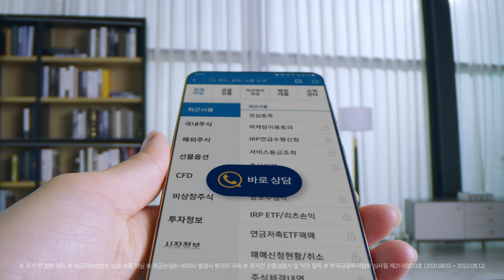[SAMSUNG] mPOP 📱📈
Client : SAMSUNG
Agency : universalmccann
Production : Garnet Pictures
Director : heung